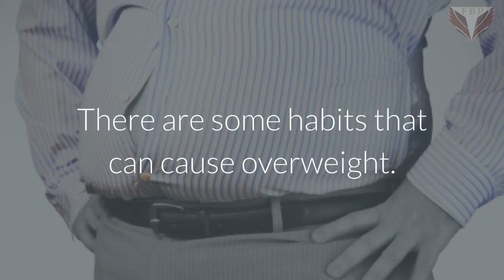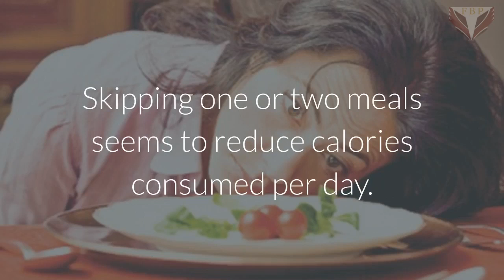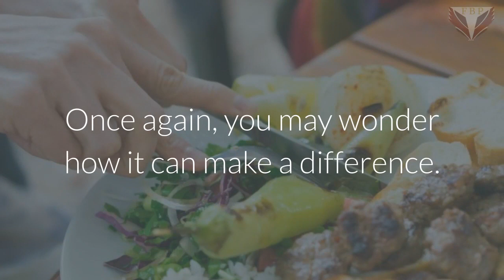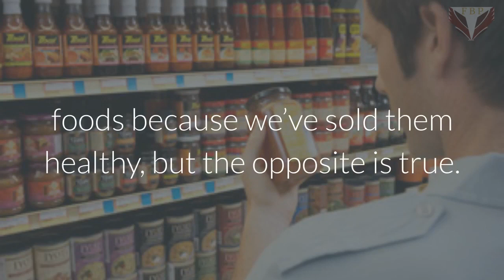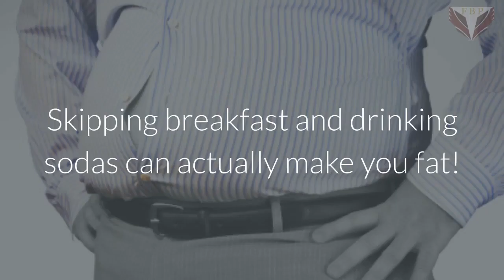6 Bad Habits That Make You Fat And Prevent Weight Loss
There are some habits that can cause overweight. Many of them, we thought, might be healthy.
Skipping breakfast and drinking sodas can actually make you fat! Egg and other fatty nuts are healthy which may not cause to put weight on. You should make a habit of drinking water very frequently.
Check out these seven habits that can cause belly fat and be sure to do the opposite.
EATING TOO FAST
How fast are you eating food? Is it the same amount as the whole food? Our stomach takes about 20 minutes to signal the brain that we are full.
This means that when shoveling food, you do not realize that you ate too much before it was too late. This does not turn out to be the same amount of food overall.
Each meal takes at least 20 minutes to finish. Studies at the University of Rhode Island show that people who eat slowly and enjoy food consume 1/3 less than those who eat fast. A good way to slow down is to cut a bit of food.
NOT GETTING ENOUGH SLEEP
Sleep and weight gain don’t seem to be related, but they do. Chemically speaking, without too much sleep, the stress hormone cortisol increases, which interferes with the body’s ability to process sugar through insulin. All this excess sugar turns into fat.
But from the point of view of action, the burnout leads to a bad choice, simply because there is no energy to buy and cook a healthy meal. We carry fast food, jump out of the gym and create a vicious cycle that does not have enough energy to take the healthy actions required to turn the tide.
SKIPPING MEALS
Skipping one or two meals seems to reduce calories consumed per day. After all, your goal is to absorb fewer calories than you burn. Unfortunately, this practice has proven to be able to gain weight instead of removing it. There are two reasons for this.
First, metabolism slows when you skip a meal, so you need more time to burn calories when you eat. Secondly, it is much more likely to eat too much when it comes to hungry tables.
The American Journal of Epidemiology has published a study showing that people who skip breakfast are 4 times more likely to become obese.
EATING FROM LARGE PLATES
Once again, you may wonder how it can make a difference. In fact, we unconsciously use the relationship between the diameter of the food and the dish to determine if there are enough parts. With a large plate, the right amount of food looks like a table scrap.
The small dish is filled with the right portion, so I ate a full dish and I feel satisfied. And in fact, you will feel full. By the way, according to a study in Spain, people tend to eat less red plates, so keep in mind when shopping for new dishes.
EATING FOODS LABELLED LOW FAT
Unlike years of public health warnings about the dangers of fat intake, new research shows that sugar is a more powerful factor for obesity.
For years we’ve all been buying low-fat foods because we’ve sold them healthy, but the opposite is true. Foods without natural fats may be low in calories, but these fats are replaced by sugar and other chemical additives.
All these sugars are quickly used or stored by the body, making them hungry. Ironically, if you have just eaten a healthy, unsaturated fat-rich meal, you will be eating fewer total calories throughout the day.
FORGETTING WHAT YOU DRANK
While things like carbonated drinks or juices don’t feel that people are at least full for a long time, a bottle of one serving contains a lot of sugar throughout the day.
Beer and wine can be very high in calories. When we think about what we spent during the day, we rarely consider what we drank. This calorie is important.
Drinking water is the best option, but very slightly sweet teas and coffees are a great choice to avoid boredom without adding a lot of calories per day.
xxxxxxxxxxxxxxxxxxxxxxxxxxxx
xxxxxxxxxxxxxxxxxxxxxxxxxxxx
xxxxxxxxxxxxxxxxxxxxxxxxxxxxx
xxxxxxxxxxxxxxxxxxxxxxxxxxxxx